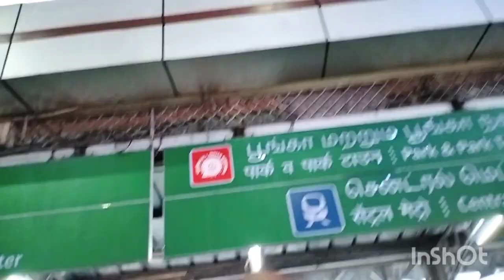chennai Trip vlog 1